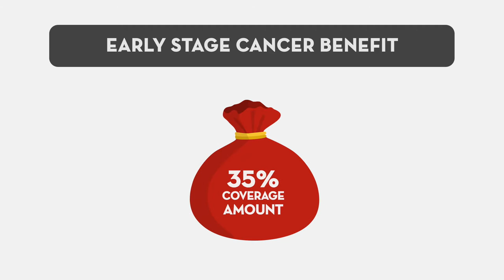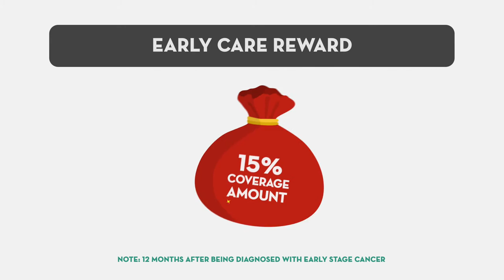PB Cancer Complete (English)